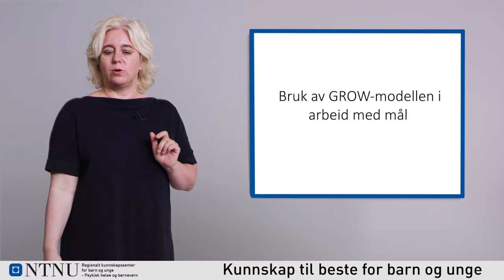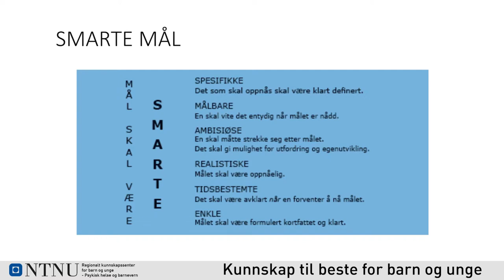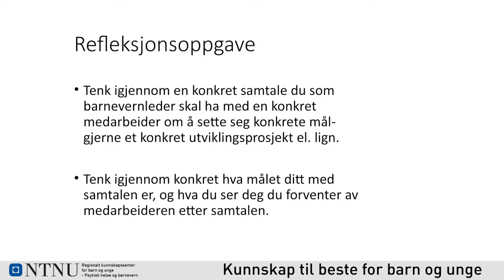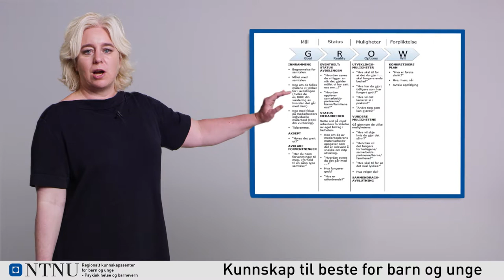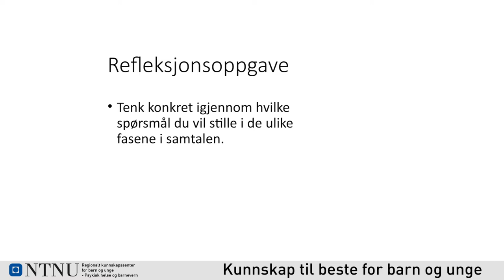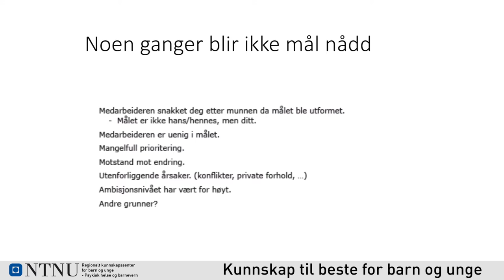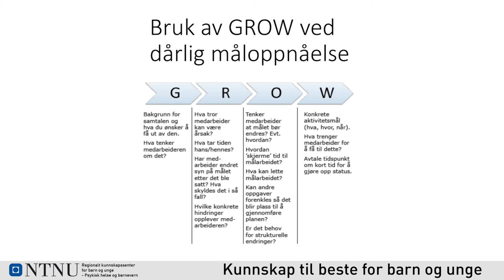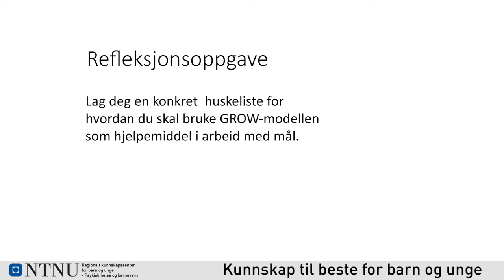Hvordan jobbe med gode målsettinger for barnevernarbeidet? | Barnevernledelse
Ingrid Wibe snakker om hvordan man kan bruke GROW-modellen i arbeid med mål, og hvordan du kan jobbe når de satte målene ikke blir oppnådd.